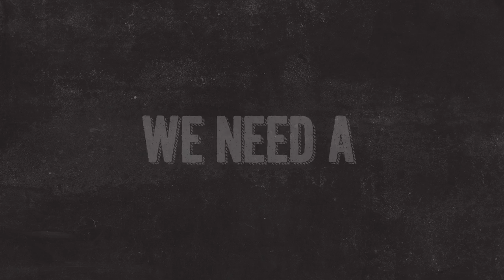Vision Check (Part 2) - Make Disciples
Pastor Jeremy unpacks the second half of Lakeside's new mission statement: Make Disciples.